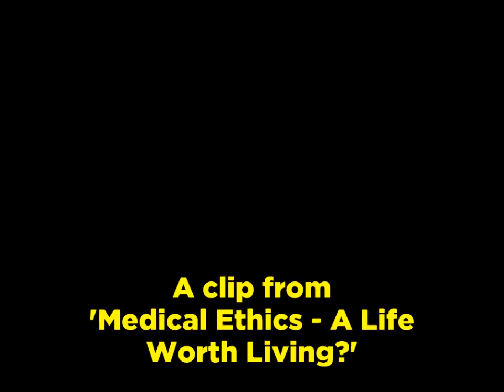Medical Ethics - A Life Worth Living?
When is a doctor justified in not prolonging life, particularly in babies born with serious conditions? Hypothetical situations discussed.

Hypothetical situations based on real life.

This programme concerns newly born babies. A baby is born with dreadful conditions and is not breathing. Should attempts at resuscitation be made? And if not, what are the legal consequences?
A baby is born paralysed from the waist down. Should a very complicated operation with a small chance of success be undertaken?
A baby is badly brain damaged at birth. After a month it has a life-threatening condition which needs simple surgery. To operate or not?

Although made in 1980 this is still a very useful programme not only for medical students but for anyone working in a medical or caring situation.